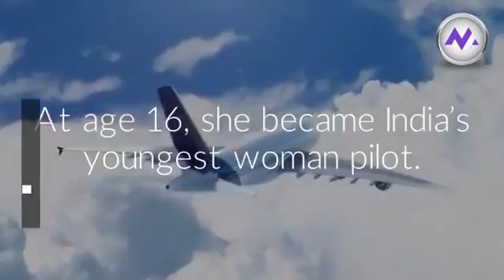20 साल की आएशा बनने वाली हैं भारत की यंगेस्ट पाइलट